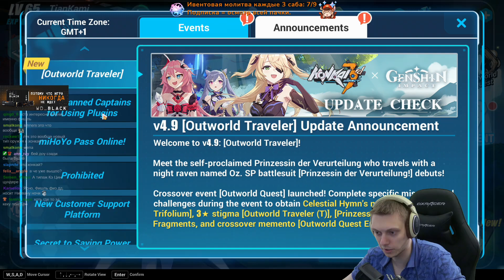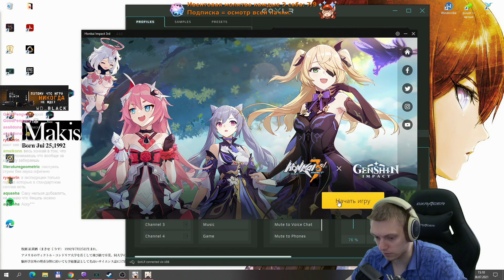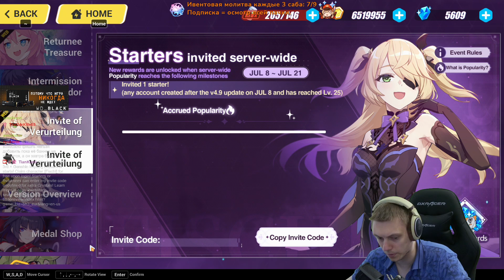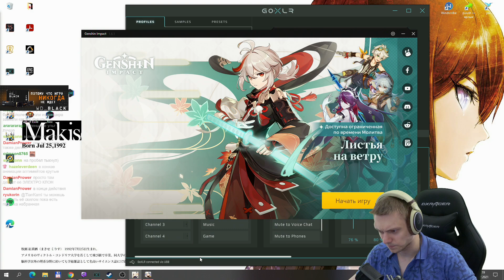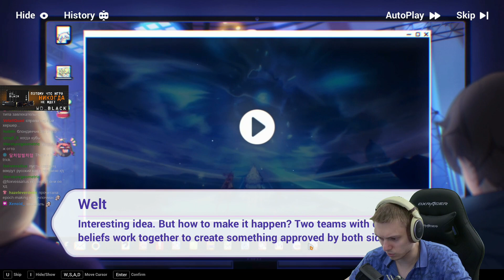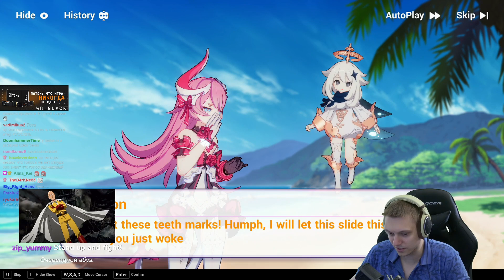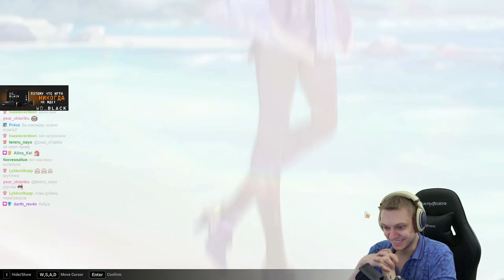КАК ВЫБИТЬ КЭ ЦИН С ОДНОЙ КРУТКИ? НЕ БАЙТ! ┌[ ◔ ͜ ʖ ◔ ]┐ | Honkai Impact #29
Jebaited